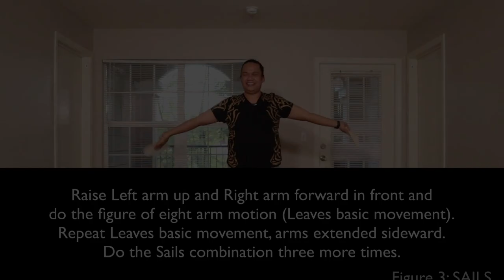Sua-Ku-Sua Philippine folk dance Part 1 Tagalog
When based on a Philippine folk dance literature, Sua-Ku-Sua (or “My Pomelo Tree”) is an Indigenous dance that is performed to give tribute to the Sua’s (Pomelo’s) gentle leaves, attractive fruits, its fragrance, and slender tree structure. Sua-Ku-Sua comes from the Tausug, an Indigenous community found in Southern Philippines. The Sua-Ku-Sua dancer makes use of two white fans that are held by the hands and swayed in a figure-of-eight motion, as if to signify the swaying of the leaves of the Sua tree while singing along with the music in their rice powder-covered faces. As an alternative to fans being held by both hands, the student may use notebooks or paper instead. If these materials are not available within the student’s reach, the dance may allow for the use of both hands/arms throughout the dance. The dance features the movement of the fans (hands) as they transform into tiny sails, face mirrors, butterflies, shields, and leaves throughout the dance. The virtual dance class is intended to provide a productive space for the students to learn a particular dance form whose steps are easy to remember, where one would be able to have fun doing it individually and take their appreciation for dance arts one step higher based on this immersive experience. As we all face the threats of the global pandemic, the dance class is designed to encourage learners to move while staying-at-home, dance with social distancing, and allow the body to reconnect with nature and a specific Indigenous dance culture coming from the Philippines. Creative Movement Imagery: Sua-Ku-Sua is inspired by the folk dance notation and the music of the Indigenous dance Sua-Ku-Sua. Both the combination of steps and the musical score are modified for virtual classroom learning purposes.